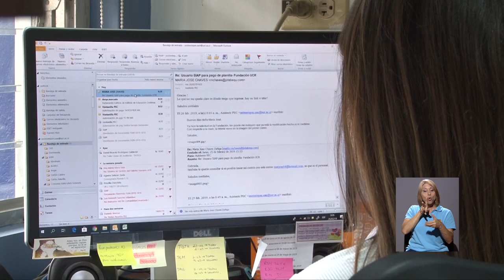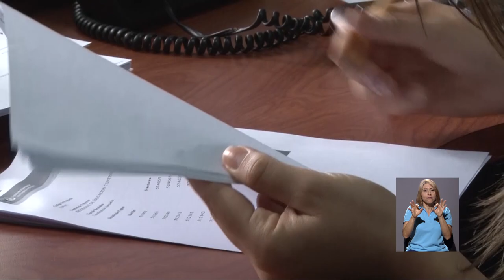Programas de Educación Continua de la UCR impulsa a jóvenes en mercado laboral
Desde hace 8 años, los Programas de Educación Continua de la Universidad de Costa Rica han beneficiado a jóvenes y profesionales capacitándolos en el área empresarial y de negocios. Incluso, les han impulsado para cumplir sus sueños.